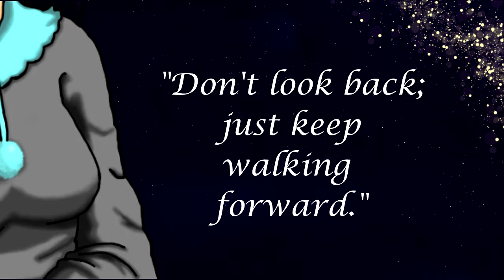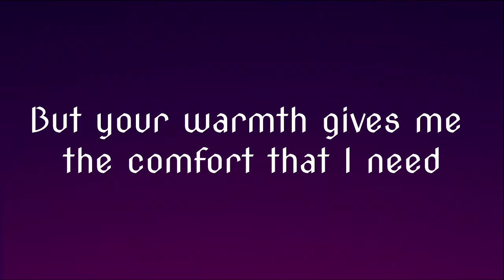GreenFantasy64 & .E.L - Lacunae (feat. Avanna & Kaito)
Voice by Avanna, Kaito
Words and Art by GreenFantasy64
Video by Elsa12TMNT